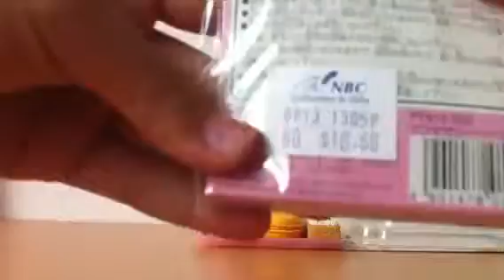Children day gifts from my parents!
I know Children's day is over already and sorry of the late upload. But do show me what you got too!